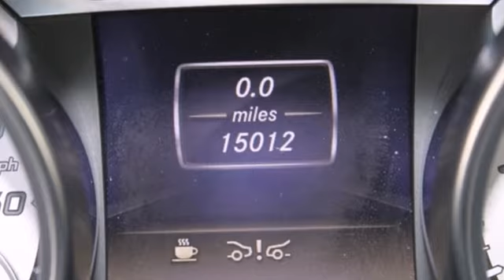2013 Mercedes-Benz SL-Class White Plains NY Hartsdale, NY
Year: 2013
Make: Mercedes-Benz
Model: SL-Class
Trim: SL550
Engine: 4.6L DOHC DI 32-Valve Twin-Turbo V8 Engine
Transmission: Automatic
Color: Magnetite Black Metallic
Interior: Porcelain/Black
Mileage: 15012
Stock #: 15870U
bang & olufsen, navigation, disctronic, loaded, certified, K20 radar Original MSRP 128,725 When you pour yourself into luxury you are wrapping yourself in an SL550. With a Magnetite Black exterior and a Porcelain Black interior, you'll be ruling the road in this baby! Rest assured with your purchase of this pre-owned SL-Class SL550. Because a CARFAX BuyBack Guarantee is included, you have built-in peace of mind to drive off the lot confidently. The 2013 Mercedes-Benz SL-Class SL550 Convertible continues to beat the competition in nearly every way. A sporty driving experience that still maintains impressive levels of ride comfort, along with an exceptional, driver-focused interior make the Mercedes-Benz a recommended pick among convertibles. Outstanding craftsmanship and artisanal refinements abound with this SL-Class SL550. Find the quickest driving route in this SL-Class SL550 using the installed navigation system. This nav system is one of the easiest to use and will help get you where you need to go quickly! This Mercedes-Benz includes: BLACK HEADLINER BANG & OLUFSEN BEOSOUND SOUND SYSTEM PREMIUM PKG DRIVER ASSISTANCE PKG ACTIVE BODY CONTROL (ABC) MAGIC SKY CONTROL MOONROOF DASH-TOP MOUNTED ANALOG CLOCK PORCELAIN/BLACK, PREMIUM LEATHER SEAT UPHOLSTERY MAGNETITE BLACK METALLIC BLACK ASH WOOD TRIM ILLUMINATED DOOR SILLS More information about the 2013 Mercedes-Benz SL-Class: The 2013 SL-Class is a 2 seat sports car with a generous helping of luxury and comfort. Starting at about $105,000, the car is truly in the luxury category. However drivers are treated to some of t

Mercedes-Benz of White Plains, a proud member of the Pepe Auto Group, has been serving Westchester County and the surrounding areas since 1968. Come see why we have been awarded the prestigious "Best of the Best" award from Mercedes-Benz USA for the last 7 consecutive years! Whether you're looking for your next New Mercedes-Benz, Certified Pre-Owned Mercedes-Benz, or need to Service your existing one, our staff will be happy to assist you!